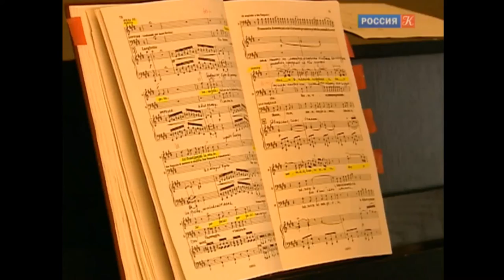Опера “Дон Паскуале“ - Большой театр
Оперу Доницетти «Дон Паскуале» представляет Тимофей Кулябин. Тот самый режиссёр, чья постановка «Тангейзера» в Новосибирской опере стала одним из самых резонансных событий сезона, буквально расколов театральное сообщество. Дебютируя на главной столичной сцене, молодой автор обошёлся без радикальных решений.

Герои, придуманные Доницетти двести лет назад, оказались в современном мире. Театральные типажи обрели лица и характеры, получили социальный статус. Главного персонажа – Дона Паскуале – режиссер Тимофей Кулябин сделал президентом вымышленного римского университета святого Иеронима, который разменяв восьмой десяток, решает жениться.